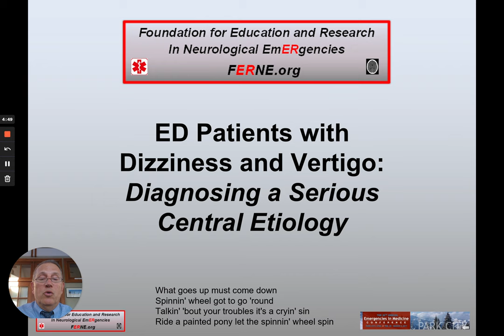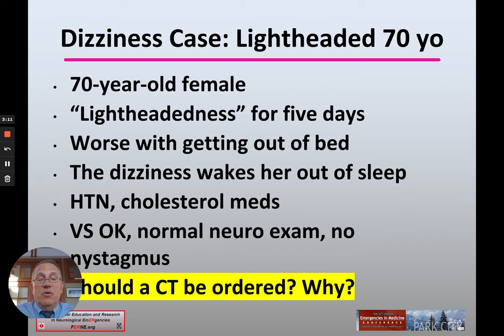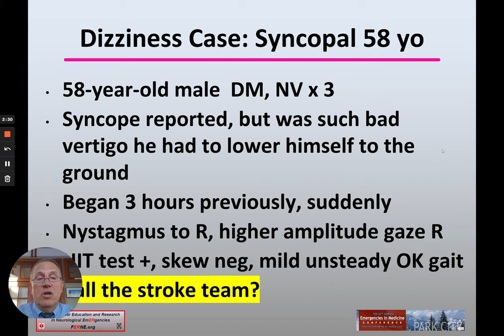Dizzy Patient Cases. Emergency Department Dizziness & Vertigo Patients: Central Etiology? FERNE 9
Dizziness patient cases are discussed in the FERNE.org lecture: Emergency Department Dizziness and Vertigo Patients: A Central Etiology

This lecture is presented by FERNE.org president, Edward Sloan, MD, MPH.